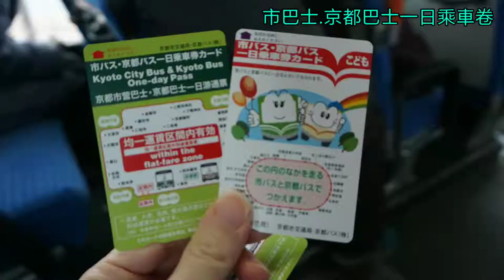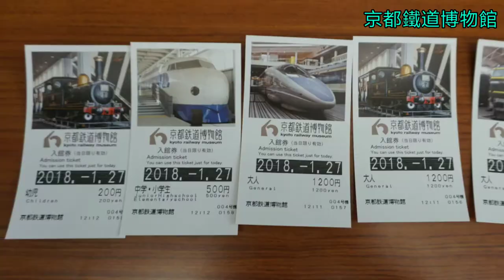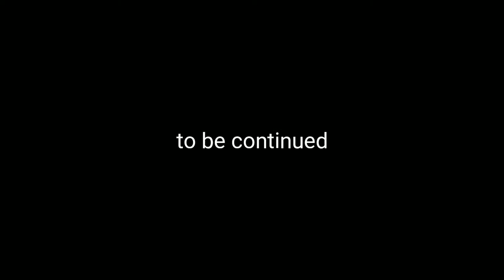2018冬阪京奈玩雪親子遊-Day 4